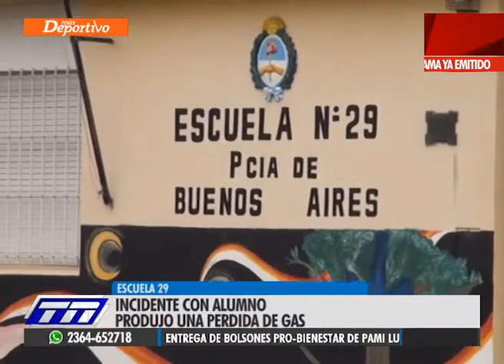ESCUELA 29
Incidente con alumno. Produjo una perdida de gas.